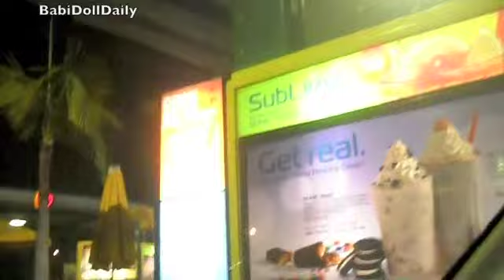Knotts Berry Farm Part One - Day 47 (10/17/11)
Knotts Berry Farm Owners: Cedar Fair Entertainment Company